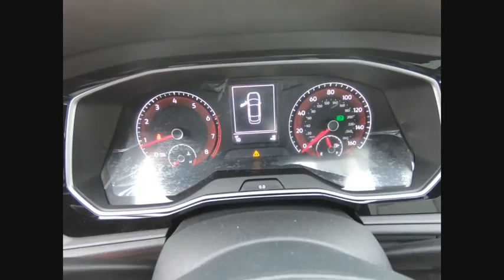2020 Volkswagen Jetta Schaumburg IL S8280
2020 Volkswagen Jetta R-Line

Dealer not responsible for typographical errors. All vehicles subject to prior sales. See dealer for details. New vehicle prices include universally available manufacturer incentives and offers in lieu of special financing.